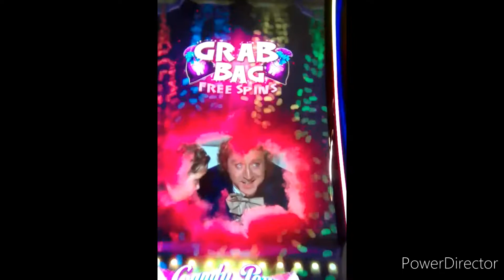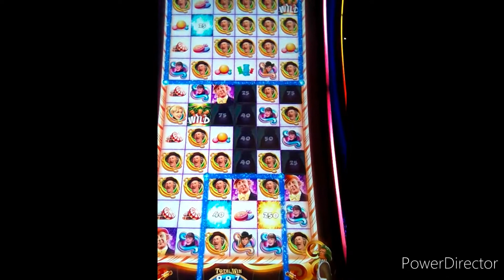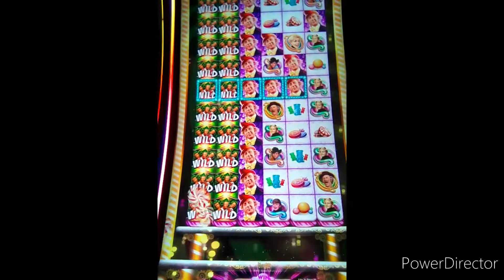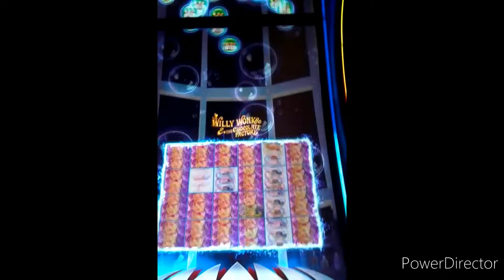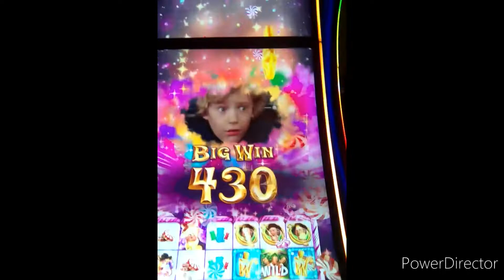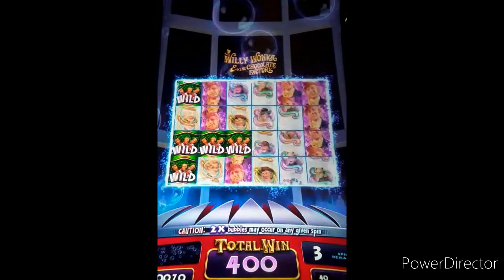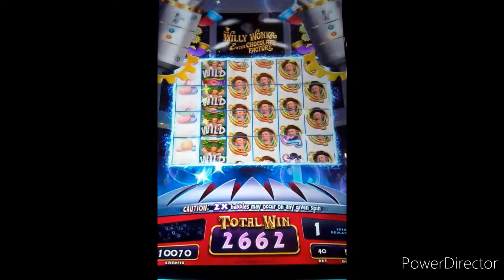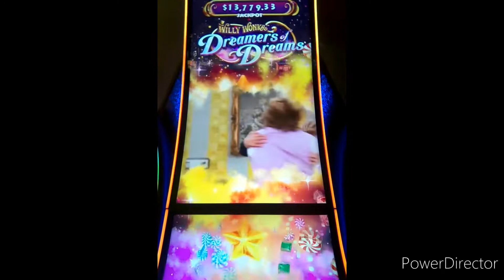WILLY WONKA DREAMERS OF DREAMS 5c SLOT * ACTIVE RUNS, BIG BONUS WIN!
A couple of active bonus runs on WillyWonka DreamersOfDreams -- recorded at Aria in Las Vegas